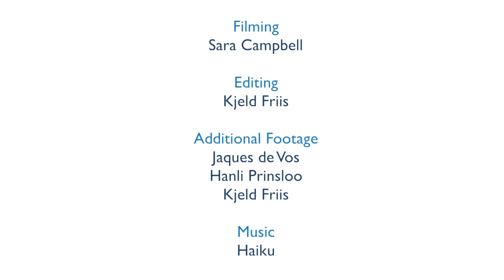How to Engage Neck Lock : Jalandarabhanda : Yoga for Freediving with Sara Campbell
ABOUT NECK LOCK: Jalandharabhanda, also called jalandabhand, or the neck lock, is essential in yoga and particularly in meditation. and check out my Yoga for Freediving online training

It is also, for freedivers, known as the glottis - that tricky little bugger that you need to keep locked in order to keep your mouthfill

Neck lock is taught here in a super-easy and accessible way, to allow freedivers to really feel and understand what and where their glottis is, and how to get it to behave and do what they want it to.

This is the first step to many of the important breathing exercises (pranayama) in yoga, and to successful mouthfill for safe, deep freediving.

ABOUT SARA CAMPBELL : Sara is four-times World Record holding deep freediver, and currently the deepest woman in the world with a dive to 104m on one breath. She is the founder of the Discover Your Depths training philosophy, has been teaching Kundalini Yoga for over twelve years and lives in Dahab, Egypt.

CAUTION: As with all of my videos, if you're going in the water, make sure you have a recognised freediving certification first, and NEVER DIVE ALONE. Have fun guys, and keep your training safe and conservative